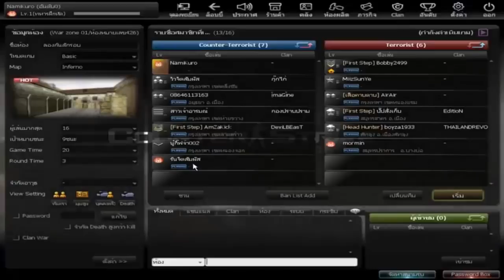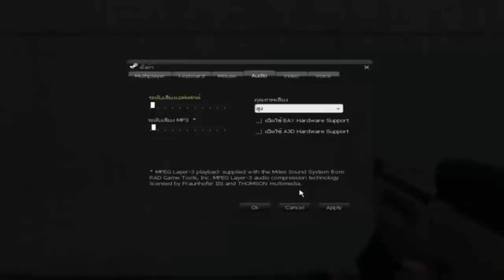เกมในตำนานที่ใครๆก็ต้องรู้จัก!! - Counter Strike: Online (เซิฟไทย)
*Re-Upload (คลิปเก่าเมื่อ 4-5 ปีที่แล้ว)

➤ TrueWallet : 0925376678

Steam : GameReviewThailandCh
LINE : Princess__Elsa
Garena : tysoninter